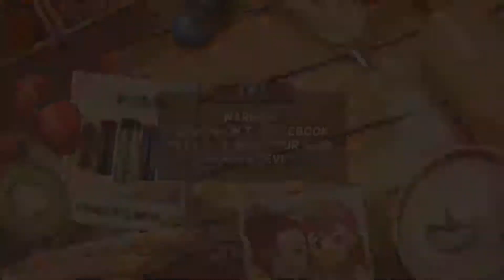Dessert Chain Cafe Waitress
Cook delicious desserts & drinks from all over the world in this FREE and addictive time-management game!
After a delicious success with Ramen Chain and Japan Food Chain
Chain series is back with a sweeter sequel..
Have you ever dreamed of having a cafe, bakery & boulangerie?
Realise your dream in Dessert Chain: Coffee & Sweet!
Help Hazel to cook & manage sweet and delicious desserts ranging from coffee, strawberry shortcake, and many more!
Upgrade your recipes and restaurant, make it sweeter and merrier!
Now do you have what it takes to become a patissier? Test your skill in Dessert Chain!
Come on! play this super addictive game before the customer run!